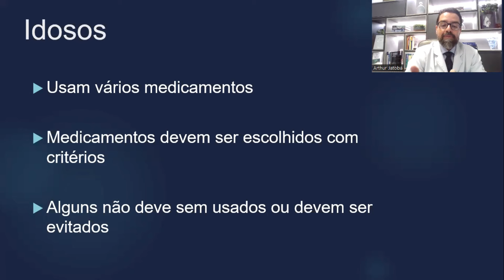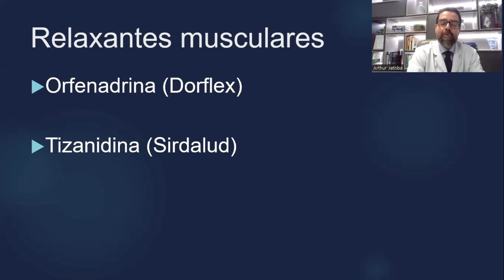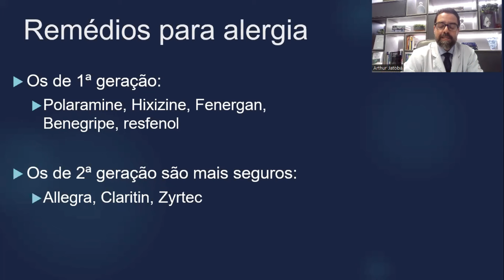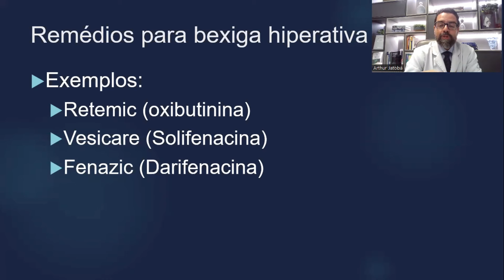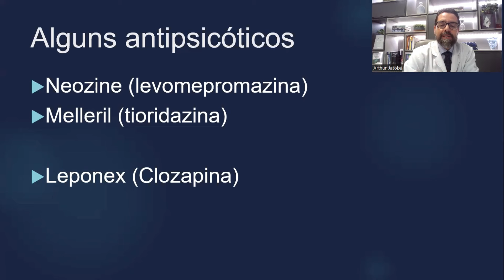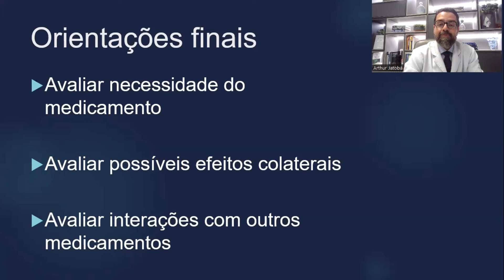REMEDIOS IDOSOS NÃO DEVEM USAR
REMEDIOS IDOSOS NÃO DEVEM USAR - Remedios que tem efeito anticolinérgico aumentam risco de perda de memória e de demências. E muitos deles são usados de maneira rotineira pela população. O intuito desse vídeo é de informar sobre os risco e orientar quais são esses remédios. Caso você use algum desses remedios, não suspenda sem a orientação do seu médico.